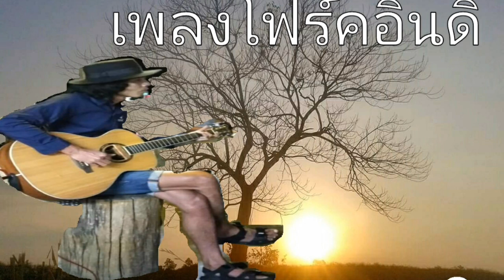เพลงอินดี้โฟร์คซองฟังสบายๆ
เพลงอินดี้